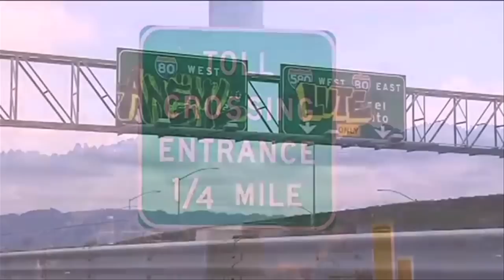Anemal x Fresh Paint 3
Join Anemal (AF, AOD) in his third Fresh Paint installment as he and friends bring havoc to Oakland and more. Insane highway spots, daytime illegals, highway signs, and countless other locations are covered with piecing letters on spots most would be scared to do a fill in.